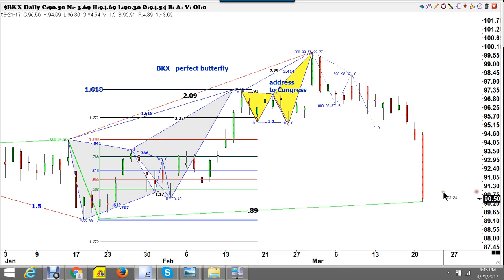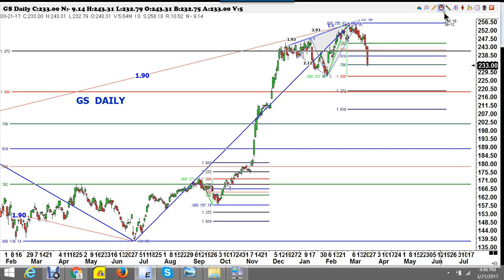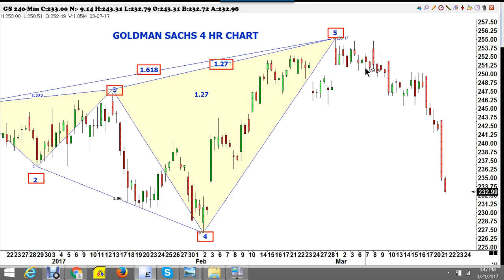Trader analyserer Goldman Sachs